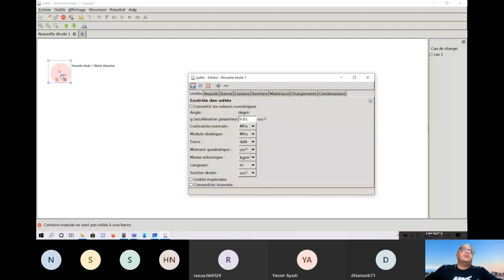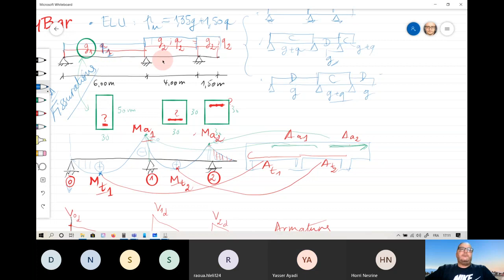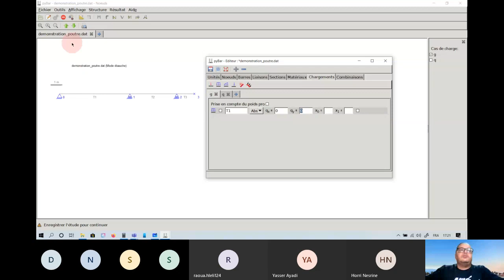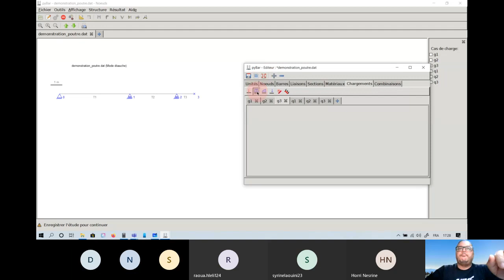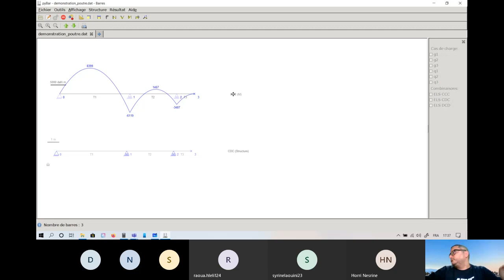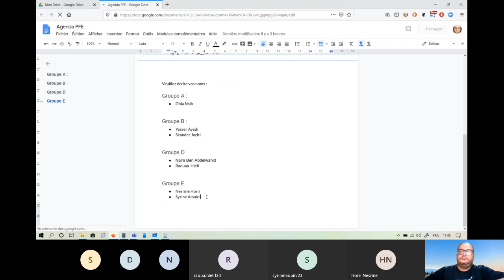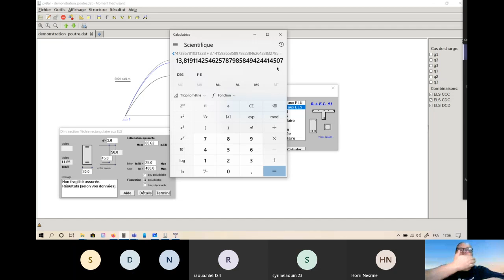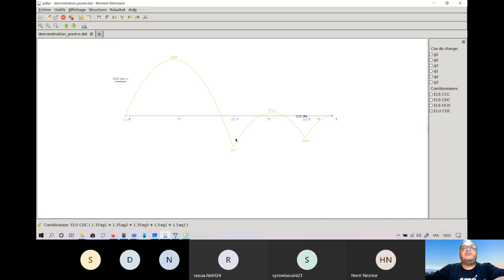Iset 2020 - PFE bâtiment : Présentation des outils de calcul 2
Présentation du logiciel pyBar pour le calcul des sollicitations.
«pyBar» est un logiciel libre de calcul des structures planes basé sur Python.